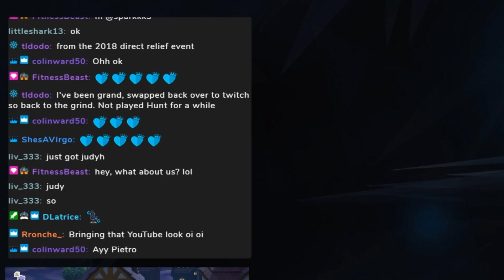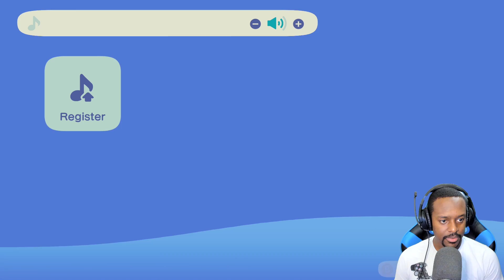30 Nook Mile Tickets Hunting for Rare Villagers! | Animal Crossing New Horizons Gameplay Part 12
Last time we used 20 Nook Mile Tickets, today we are using 30 Nook Mile Tickets and going hunting for rare villagers again! Will I find Zucker again?!

Welcome to our Animal Crossing Lets Play! In this series, we will be starting over and playing from day 1! A New Game! Follow me along in this journey as we go from deserted island to full-fledged town in this playthrough! No time-travel! No Exploits!

We have been playing since launch on Twitch so if you would like to check out that island, I will be streaming that only on Twitch

Friend Code - Due to Nintendo limiting the Friend List to 300 people, I had to remove everyone and start over! To make sure it doesn't fill up super fast, I am limiting it to YouTube Members and Twitch Subs.

What's a YouTube Member you ask? I have a lot in store for you guys and this is the first step. Later on I will be offering discounts on Merch and even FREE Merch to members.